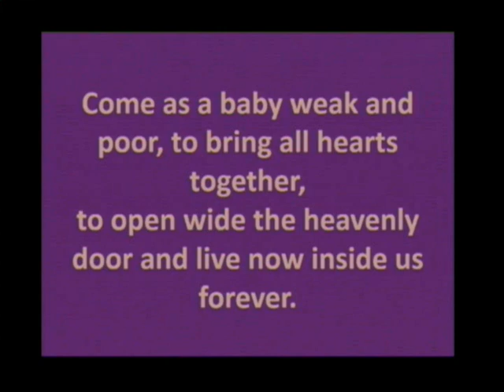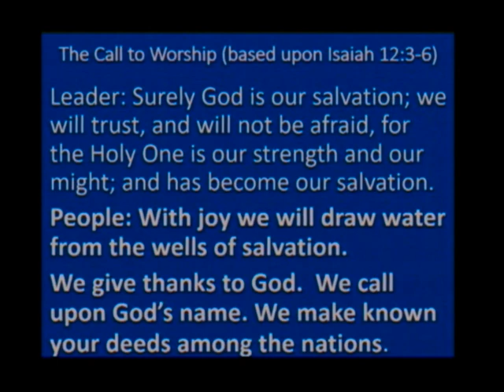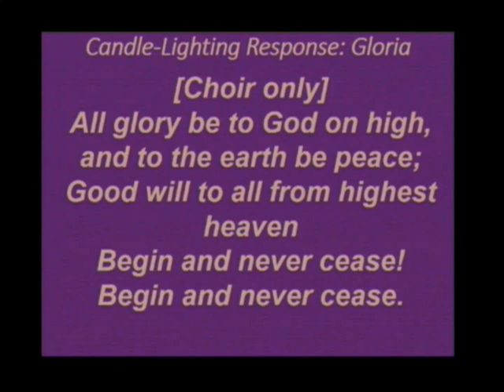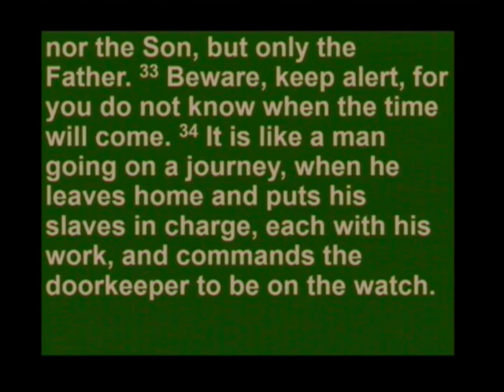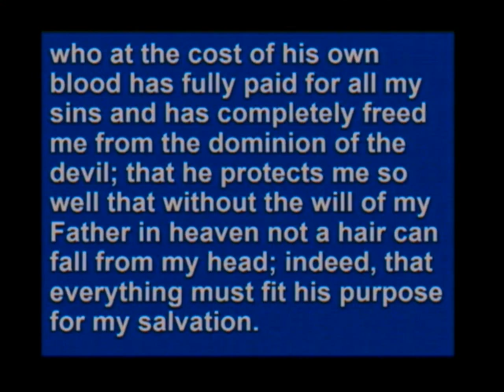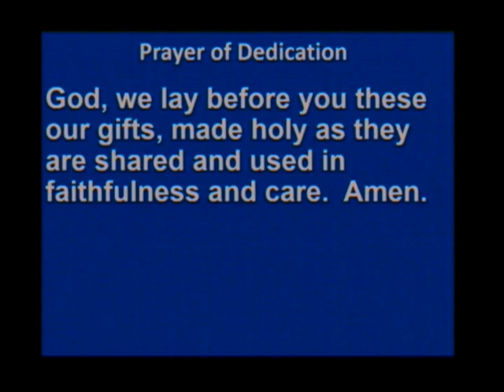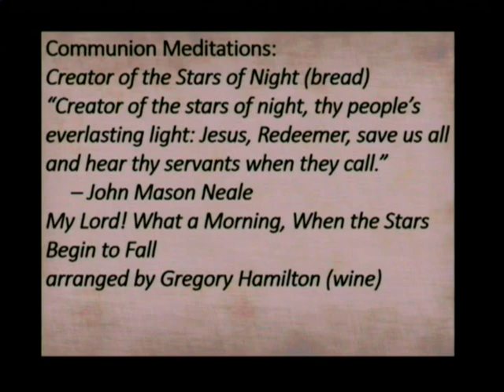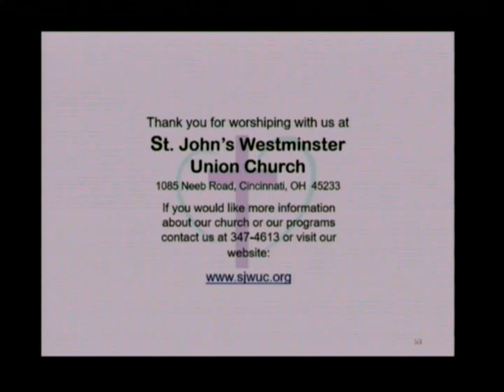St. John's Westminster Union Church Service Sunday December 3, 2023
Sunday service video for December 3, 2023